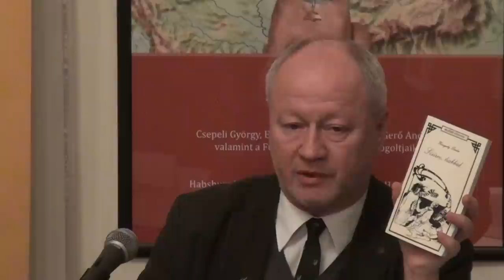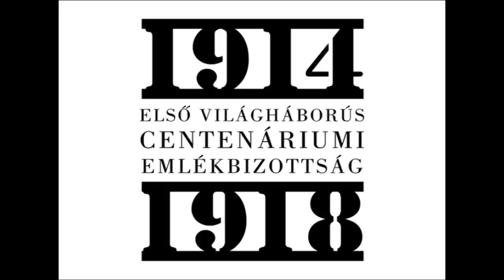Az elveszett „aranykor" - Az Osztrák-Magyar Monarchia világa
A Habsburg Történeti Intézet Az elveszett „aranykor" -- Az Osztrák-Magyar Monarchia világa című kerekasztal-beszélgetése.
Az eseményen előadást tartott:
Diószegi István: A közös külpolitika mint az integráció eszköze az Osztrák-Magyar Monarchiában
Gerő András: Az elveszett aranykor. Az Osztrák-Magyar Monarchia világa,
Zeke Gyula: Az ezüst aranykora.
2013. december 11.